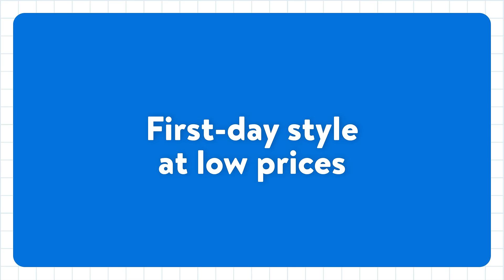School style at low prices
All they want. All you need. All at Walmart for back to school.